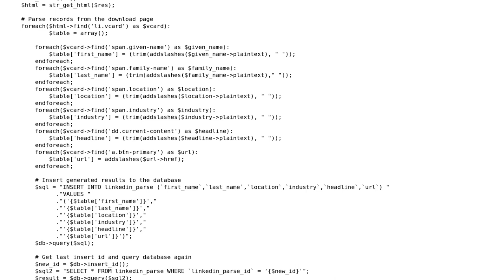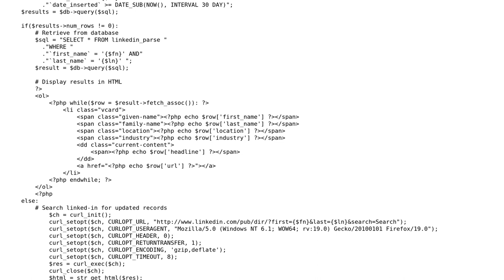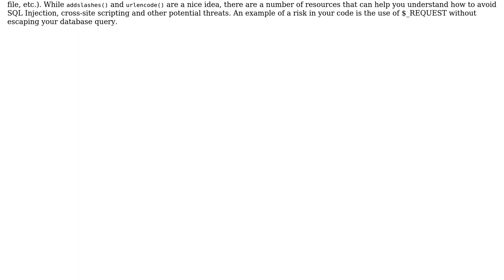Code Review: Refactoring tips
With thanks & praise to God, and with thanks to the many people who have made this project possible! | Content (except music & images) licensed under CC BY-SA | Music | Images & others | With thanks to user Jacob S user Aj Villalobos and the Stack Exchange Network Trademarks are property of their respective owners. You are responsible for your own actions.